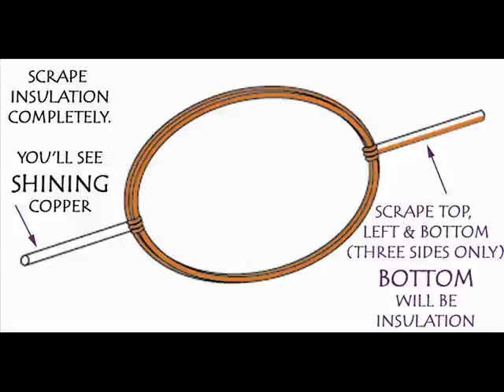NO MAGNET MOTOR - MARATHI - 32MB.wmv